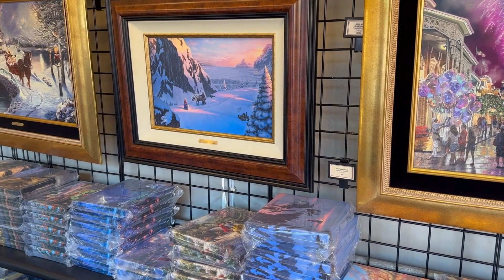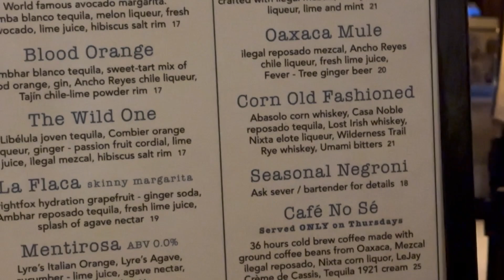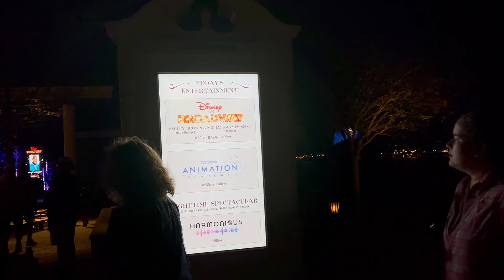EPCOT Festival of the Arts! Up For 19 Hours on Day 1 of Disney World Trip!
It's Day 1 of my quick trip to Walt Disney World! To book this, I used Jessica at Dreamers Do Travels! Check Jessica out here for your next trip
It was my first time using a travel agent and it worked out so well!

FANMAIL:
Maxwell Glick
2632 Wilshire Blvd
Suite 414

Extra special thank you to my Patreon supporters: Marissa Childree, Quincy Gaines, Tiffany Lopez, Jonell Martin, Haley Page, Michelle Phoenix, Michael Queener, Scott Shigemi, Michelle Trujillo, Rosemarie & Ryan Tyler, Shawn Williams, Dee Dee Williamson, Vern Wisner, Mike Wright